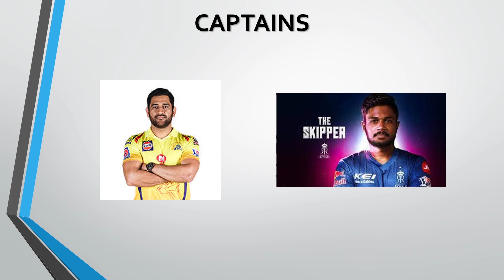CSK VS RR